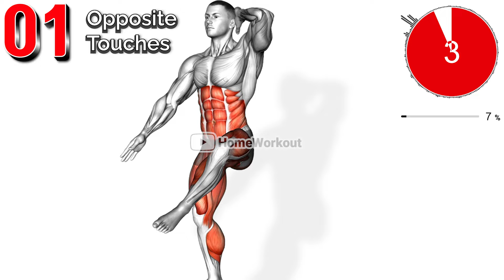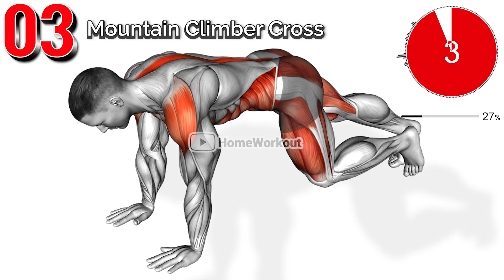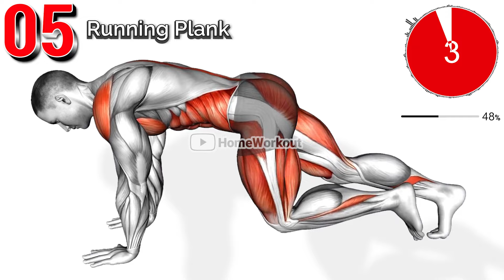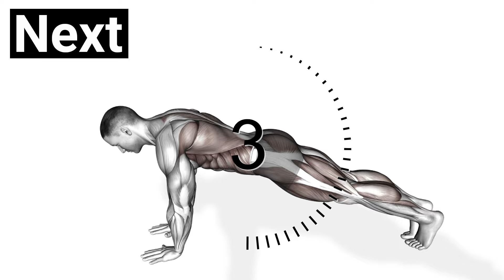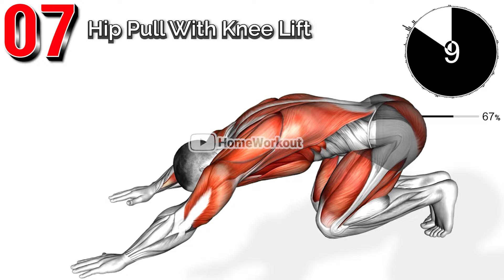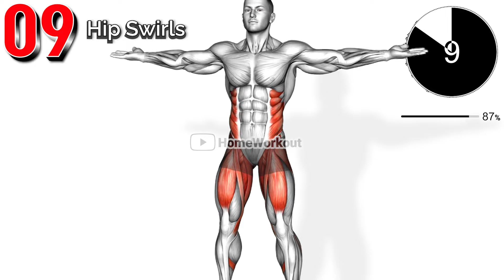Full-body Workouts for Balanced Muscle Growth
Full-body exercises are very effective for building muscle and controlling weight because they mobilize more muscles and burn more calories than localized exercises.
Therefore, it's a good idea to include more full-body exercises in your workout plan.

00:00 Standing Opposite Touches
00:38 Twist and Leg Lifts (Shift after 3)
01:14 Mountain Climber Cross
01:50 Plank to Pike
02:26 Running Plank
03:02 Front Plank with Arm and Leg Lift
03:38 Hip Pull With Knee Lift
04:14 Downward Facing Dog
04:50 Hip Swirls
05:26 Plank Walk Squat